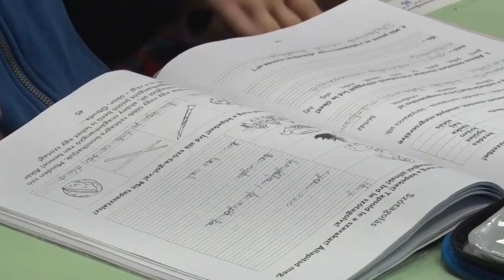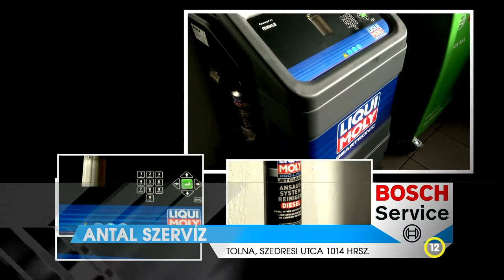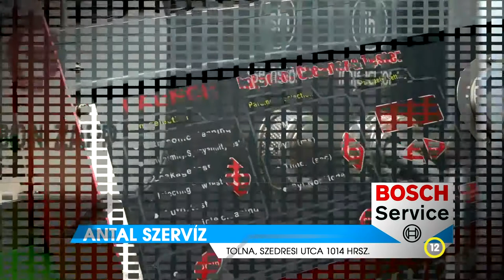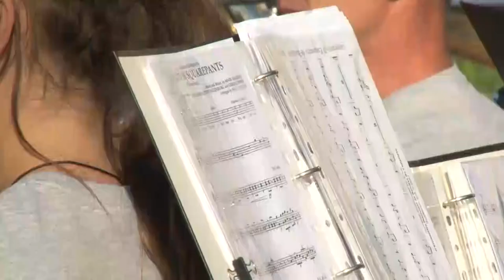Thelena magazin - Tolna 20220907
Új konyha főz a gyerekekre – Tolna
Fúvószenekarok találkoztak ismét a Brass Vegas fesztiválon - Tolna
A tolnai templomban tartották a Pécsi Egyházmegye iskolájának ünnepélyes tanévnyitóját
Jól indította az őszi szezont - Tolna Városi Labdarúgó Club